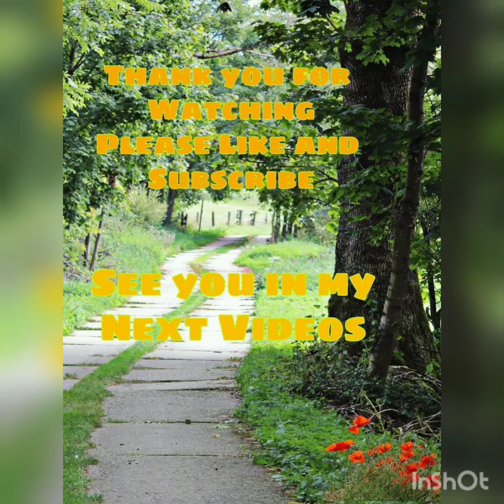Monggo with Pork Chicharon Recipe /Marilou Simogan